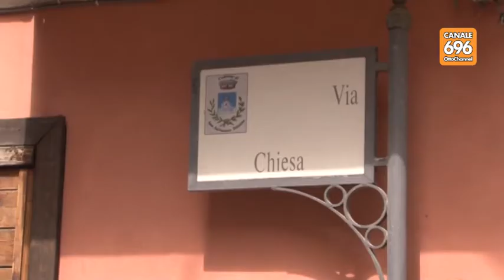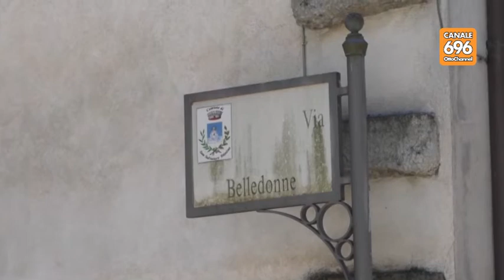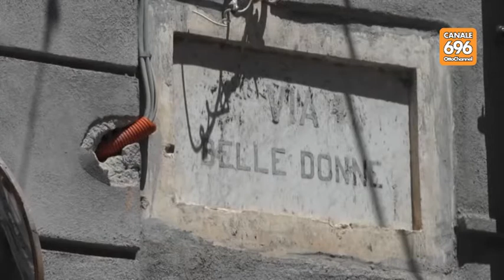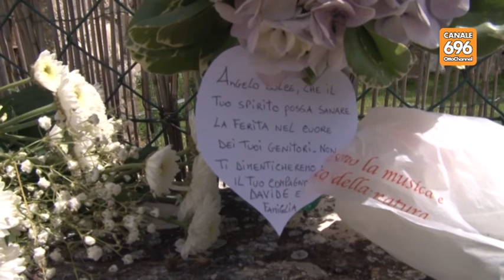La piccola Maria e l'orrore che scuote il Sannio